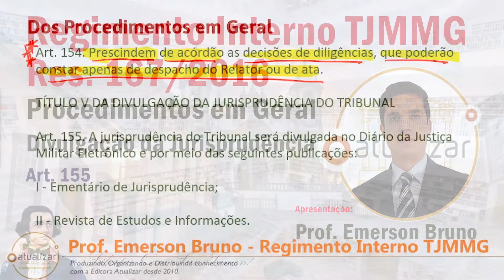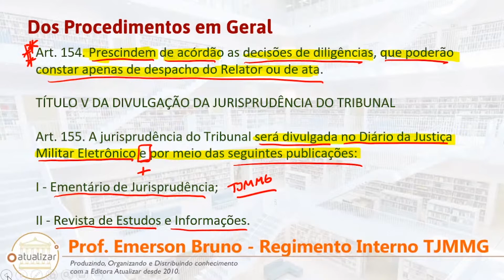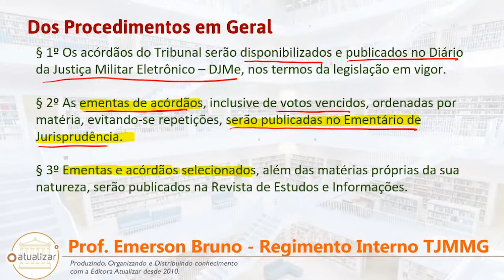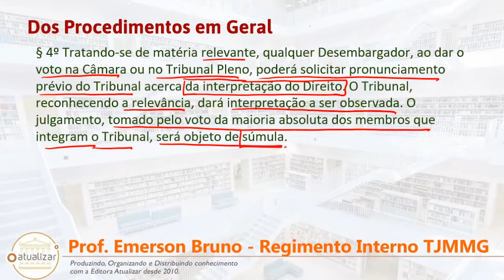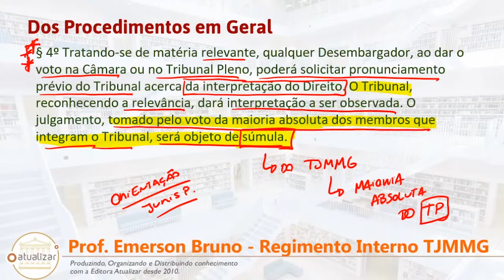RITJMMG - Art. 155 (Divulgação da Jurisprudência